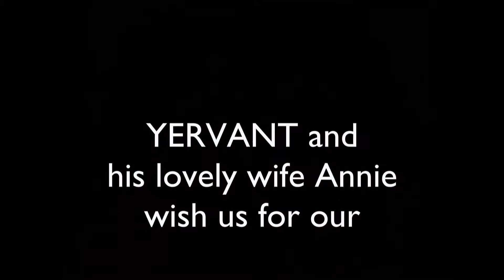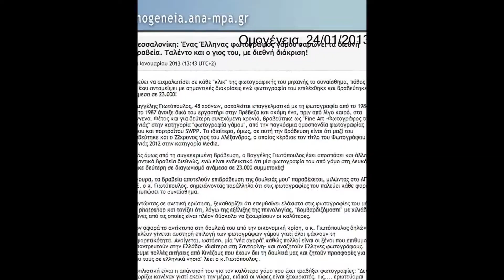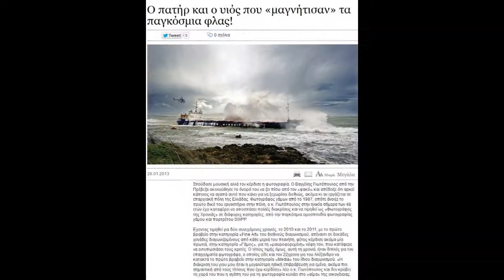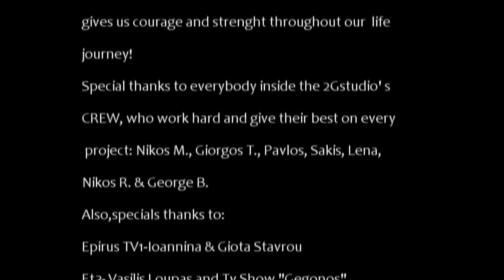VALENTINE'S day 2013 by V&A Giotopoulos Studio Photography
One of the Best Fashion-Wedding Photographers in the world, Yervant Zanazanian and his wife Anie, wishes us for our new studio, 2 years ago, on our augmentation show!
Our lucky stars? ... Maybe!

2 years later, we're too proud to obtain some serious international awards and a second luxurious studio in Ioannina!
Everything is due to big will, hard work, no lack of imagination and great love for what we create through photography.
We want to thank through our hearts everyone who has helped-even a lot, or just a little it's the same for us- to accomplish our goals and reach the high level that we stand at, today.

DO NOT OWN THE MUSIC-The artists reserve all rights.